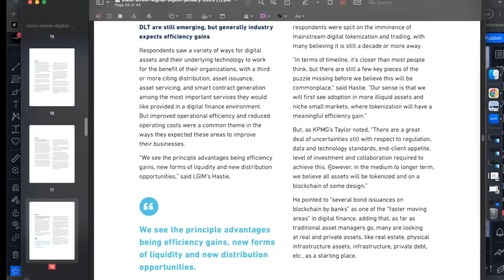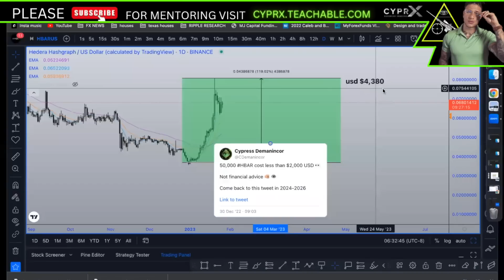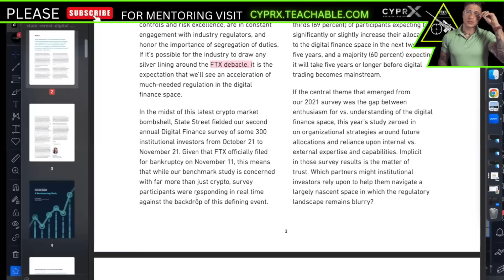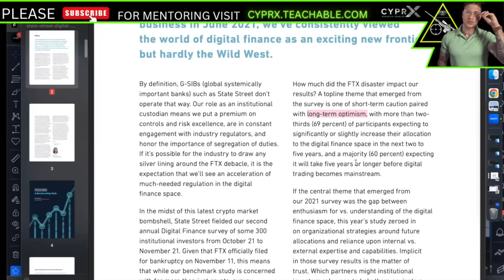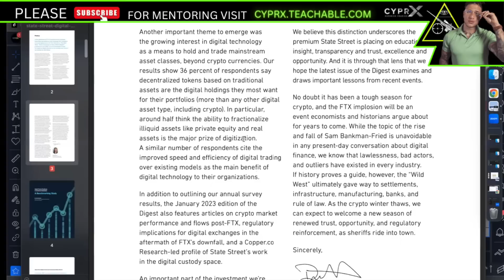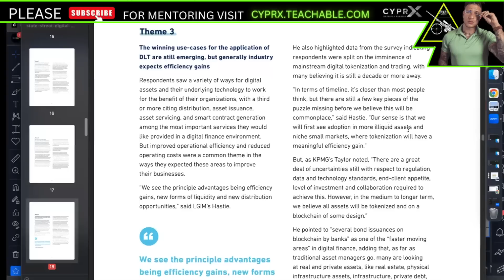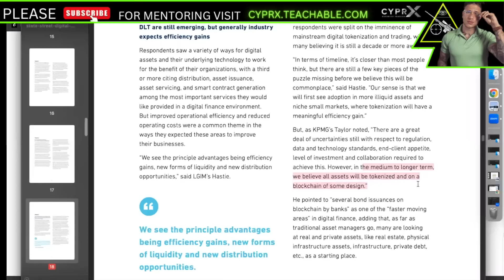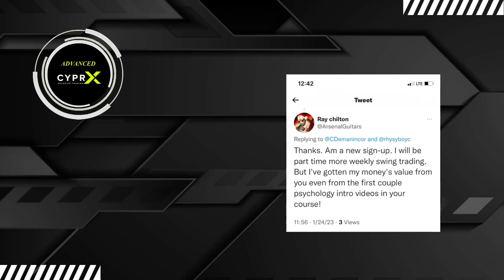HBAR | 🚀 131 TRILLION | NEW FINANCIAL SYSTEM | ALL REAL ASSETS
ALL REAL ASSETS WILL BE TOKENIZED ON THE BLOCKCHAIN